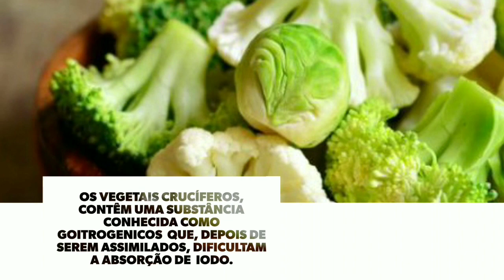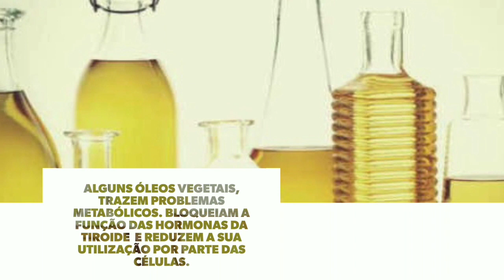🇵🇹Hipotiroidismo Alimentos Proibidos